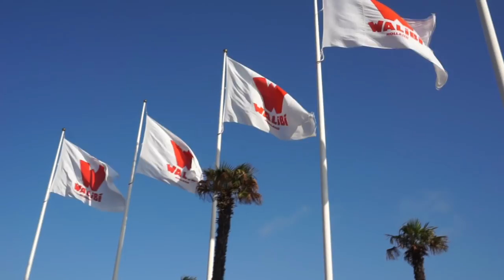Theme Park Vlog - Walibi Holland (ft. Coaster Bot/Coaster Studios/Koaster Kids)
A small vlog about the day a bunch of theme park related enthusiasts and YouTube channel owners decided to visit Walibi Holland, and Walibi Holland decided to give them exclusive ride time, staff area access and tour guide.

...and here's some space to reserve for when more videos from the trip come out on other channels.